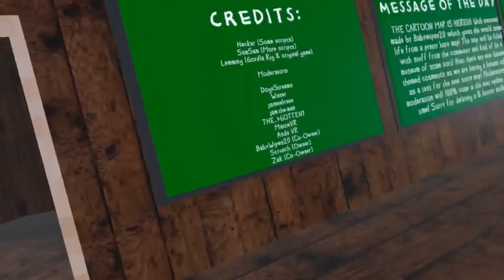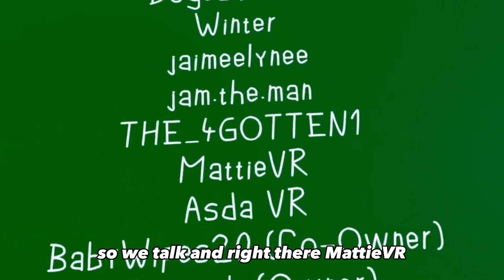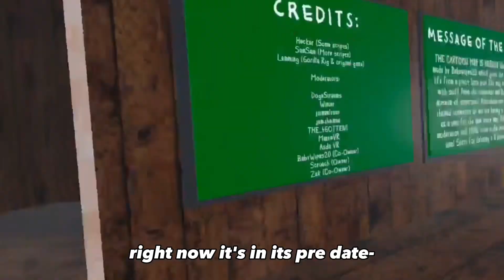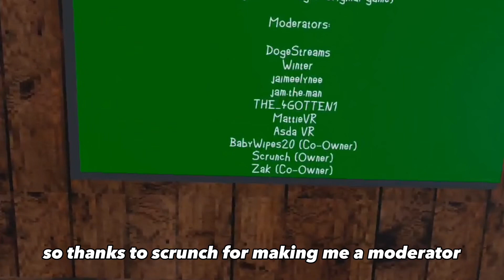I Became A Moderator For A VR Game